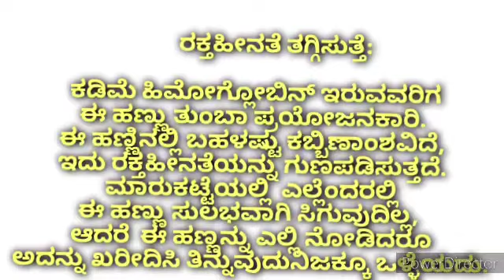Healthy Fruit ಡ್ರ್ಯಾಗನ್ ಹಣ್ಣು ತಿನ್ನುವುದರಿಂದ ಯಾರಿಗೆಲ್ಲ ಪ್ರಯೋಜನ ಮತ್ತೆ ಯಾಕೆ ತಿನ್ನಬೇಕು